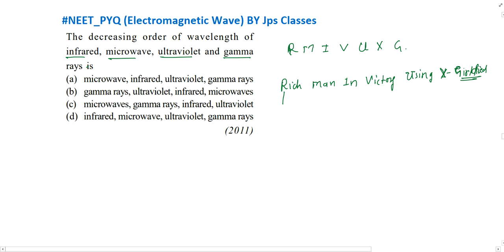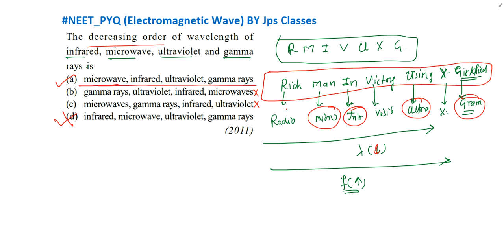The decreasing order of wavelength of infrared microwave ultraviolet and gamma rays is